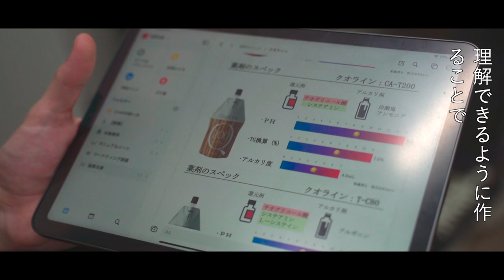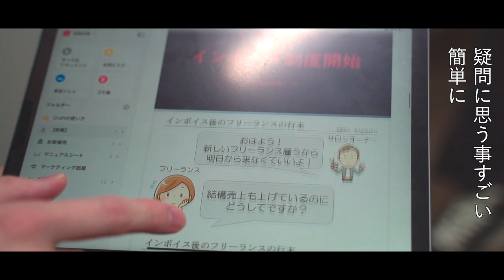Daniel's vlog【前編】 | HAIRCAMP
noteで1300万円、コンサルで2000万円
そして、髪質改善サロン「Adele」のオープン。

お客様はもちろん、美容師からも注目を浴びる
代表・川端康平の魅力に迫る。